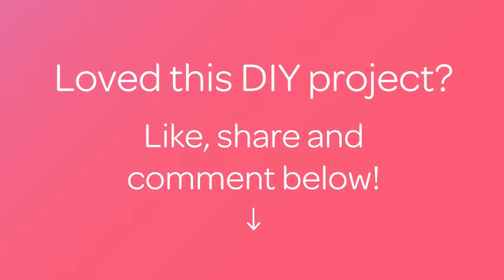Assembla un meraviglioso girocollo di perline - Fai da Te Style - Guidecentral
Informazioni su questo Fai da Te:
- Titolo: Assembla un meraviglioso girocollo di perline

Occorrente:
- Perline
- Perline allungate di un altro colore
- Una chiusura
- 3 metri di filo
- Un ago
- Forbici